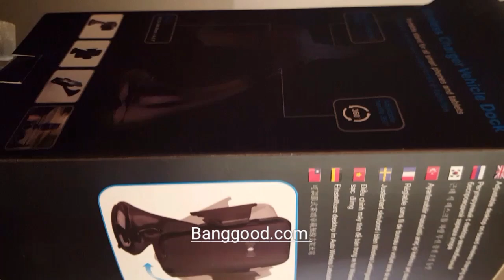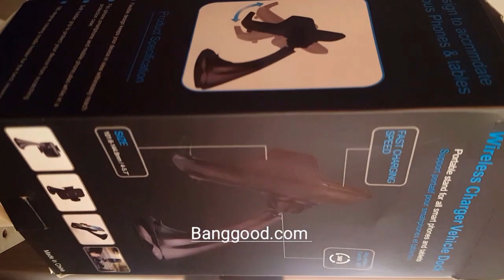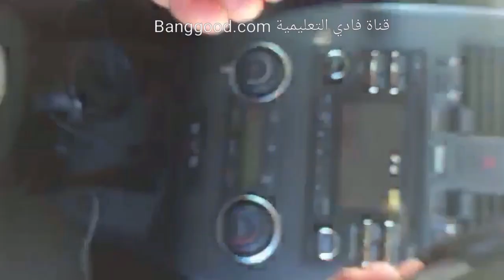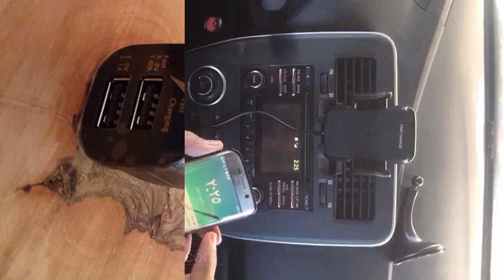الشاحن السريع للخلوي الخاص بالسيارة اللاسلكي The wireless car charger fadi haddad jordan transformer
قناة فادي التعليمية هي قناة تهتم بكل ما يتعلق بالكهرباء وتنشر المعلومه العمليه الصحيحيه من خلال التجارب والخبرات العمليه خصوصا في موضوع لف المحركات والمحولات والتمديدات الكهربائية والتحكم الالي والالكترونيات نتمنى لكم وقتا طيبا محدثكم فادي حداد الشاحن السريع للخلوي الخاص بالسيارة اللاسلكيThe wireless car charger is quick
الشاحن السريع للخلوي الخاص بالسيارة اللاسلكيThe wireless car charger is quick
The wireless car charger fadi haddad jordan transformer